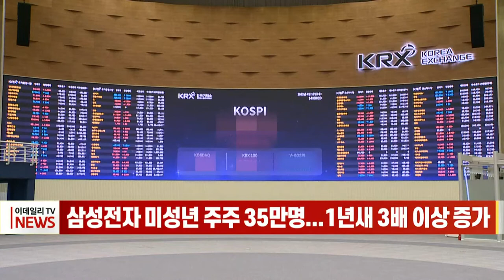삼성전자 미성년 주주 35만명...1년새 3배 이상 증가 (20220504)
삼성전자 주식을 보유한 20대 미만 미성년자 주주가 35만 명을 넘어선 것으로 나타났습니다.
한국예탁결제원에 따르면 지난해 말 기준 삼성전자의 20대 미만 주주는 35만 8천257명으로 역대 최대 규모입니다.
미성년 주주는 삼성전자 전체 주주 506만 6천466명 가운데 7.07%로, 전체 발행 주식의 0.25% 수준인 총 1천483만 4천499주를 보유한 것으로 집계됐습니다.
20대 미만 주주 1인이 보유한 삼성전자 주식은 지난해 말 기준 평균 41주로 나타났습니다.